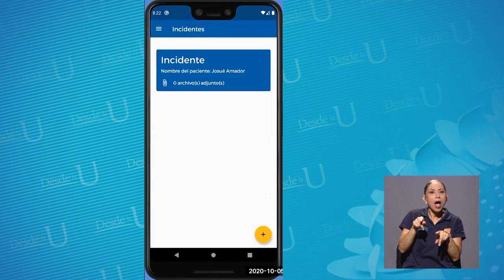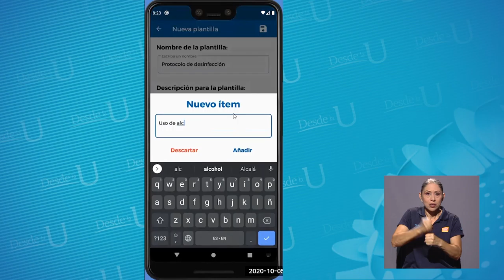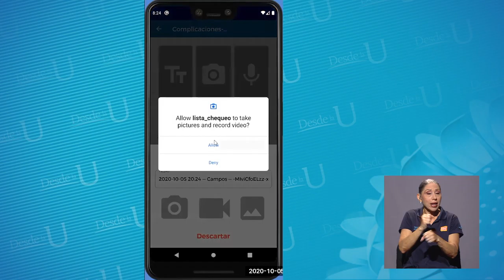CITIC desarrolló app para CEACO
Estudiantes e investigadores de la UCR, desarrollaron un prototipo de aplicación móvil para una brigada del Centro Especializado para la Atención de Pacientes con COVID-19.